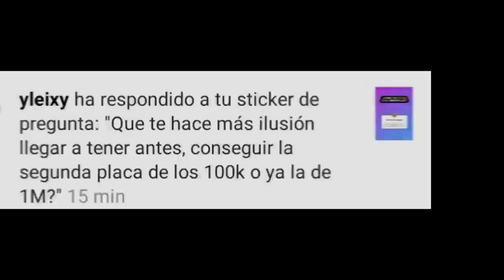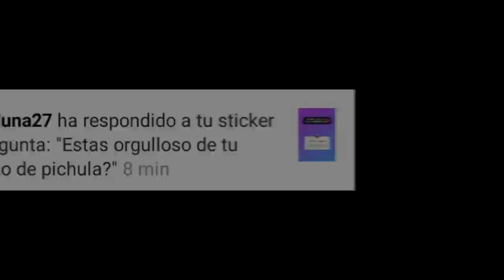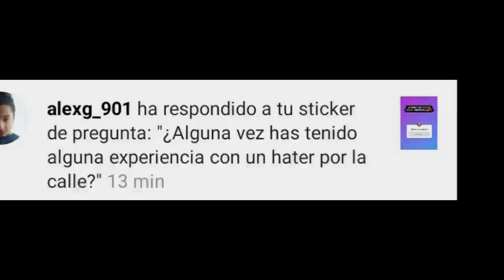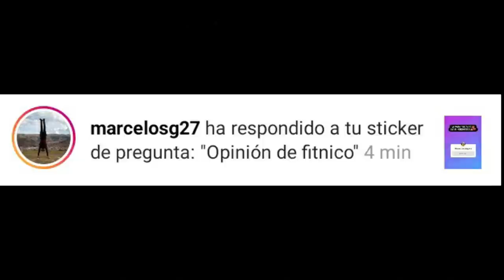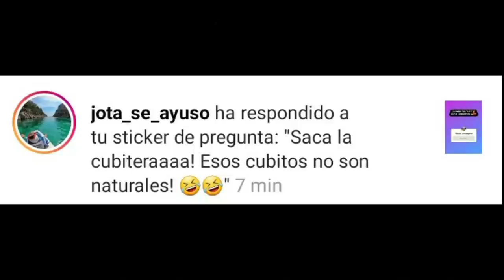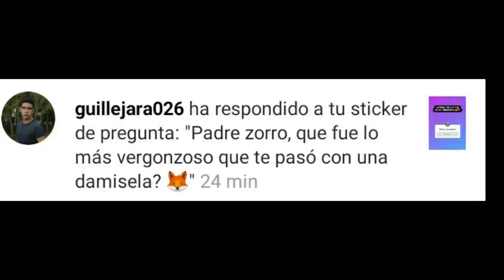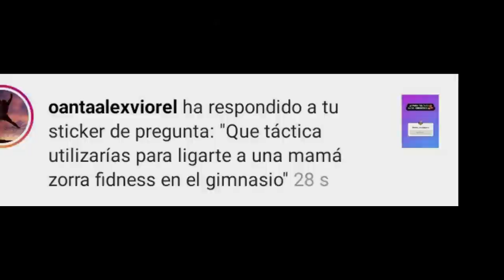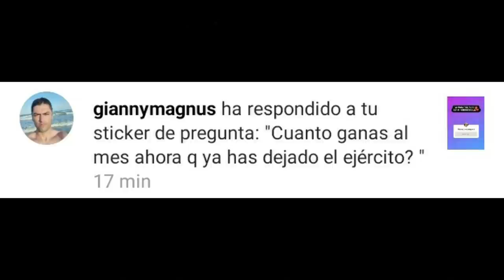FITNICO, HATERS, DINERO Y AMOR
En este vídeo pico de oro conocido como padre zorro trae un preguntas y respuestas donde hablará de fitnico, youtuber conocido por el no fap y haz esto y te crecerá la tula, un vídeo donde muestra ejercicios para que crezca la tula.